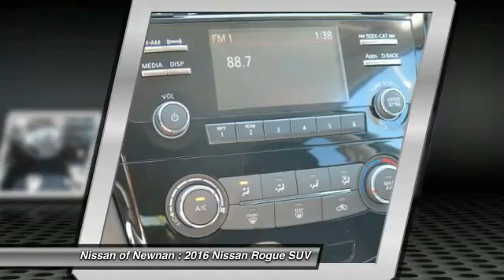2016 Nissan Rogue Newnan GA C921772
2016 Nissan Rogue

Looking for the right suv? Today could be your lucky day. With 5 miles, this Magnetic Black, 2016 Nissan Rogue equipped with Automatic transmission could be yours. Request more information and set up a test drive right away.